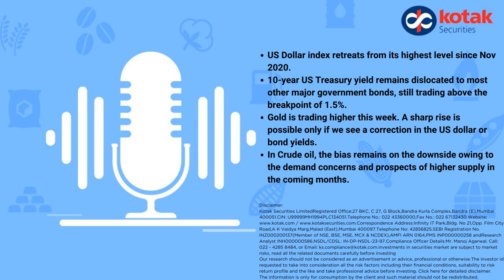Commodity outlook: FOMC minutes in focus this week; Crude oil may remain lower.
Comments by various Fed officials including Fed Chair Jerome Powell and the FOMC minutes would be the focus for the week, says Ravindra Rao, our head of Commodity Research in our weekly outlook.

Get the full market update and strategy for Gold, Silver, Crude Oil, and base metals.